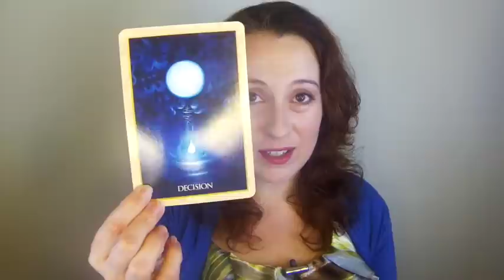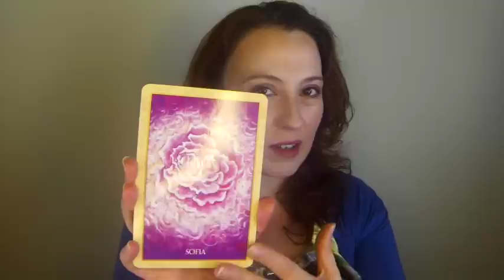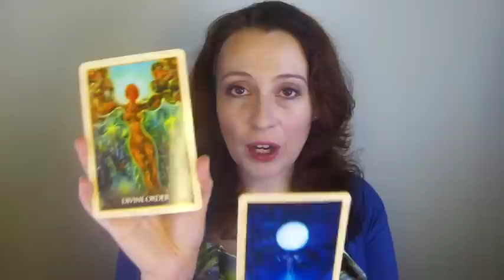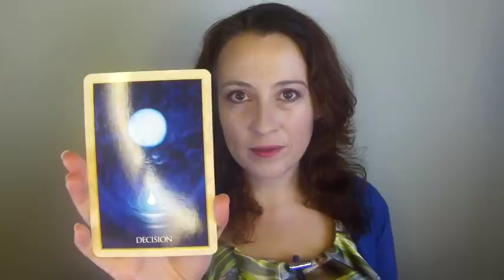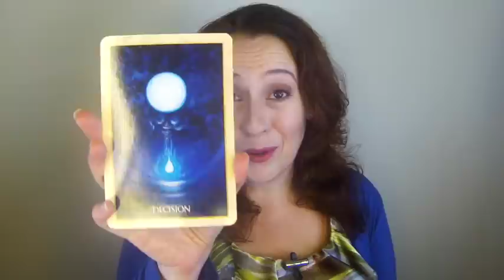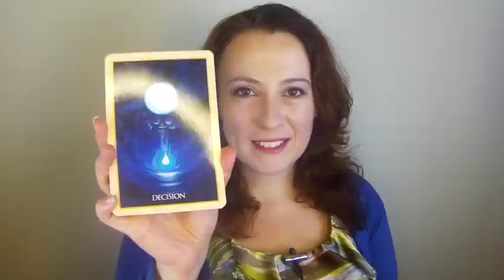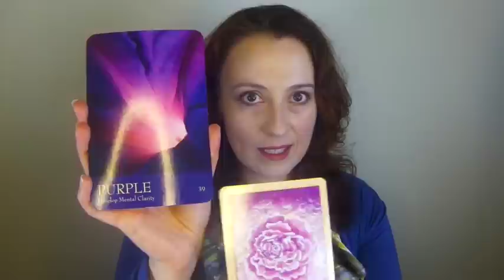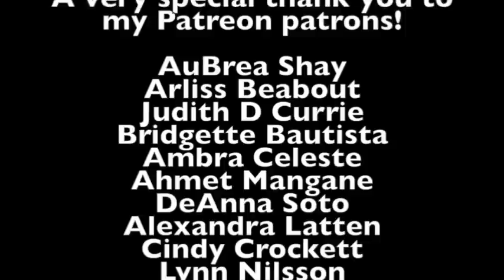Weekly May 25, 2015 Angel Oracle Card Soul Reading